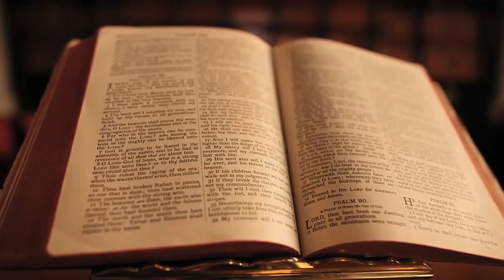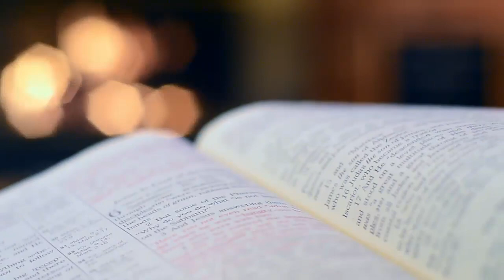10 Cosas que no Sabías de Enoc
¡Bienvenidos a mi canal de YouTube! En este video, te revelaré 10 cosas fascinantes que probablemente no sabías sobre Enoc. Si eres un apasionado de la historia, la mitología y los misterios, estás en el lugar correcto.

Acompáñame en este emocionante viaje mientras exploramos la vida y los secretos ocultos de Enoc, un personaje enigmático con una historia intrigante. Desde sus orígenes hasta sus hazañas poco conocidas, desvelaremos datos sorprendentes y te sumergirás en un mundo de descubrimientos fascinantes.

 ¡Prepárate para ampliar tus conocimientos y dejarte sorprender por los misterios de Enoc!